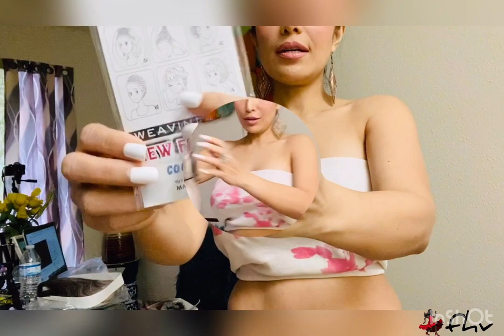UNBOXING OF GORGEOUS LONG HAIRED WIGS and QUICK PRODUCTS REVIEW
Hey, guys..! I’m back again to my regular every Saturday vlog. Please watch the entire video for SHOUT OUT..!

Once again, this is your SEÑORITA FILIPINA AMIGA, FURIOUSLYHOT VLOGGER at your service 💝😊😇🙏🏼

FACEBOOK: Lucy G Ybañez, Lucy G Pondyo
                      and Aim Mia